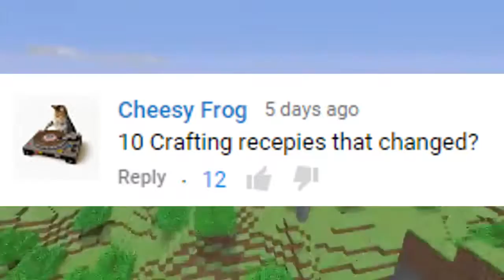Minecraft: How to make a table